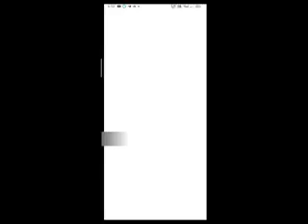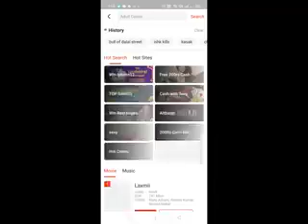How to watch and download free movies amd webseries